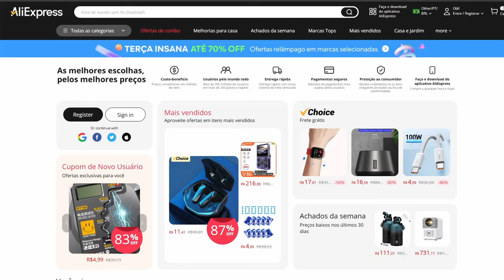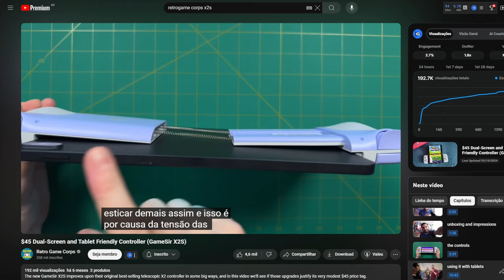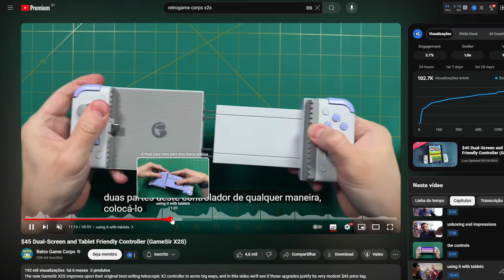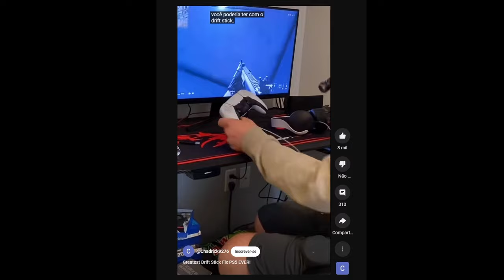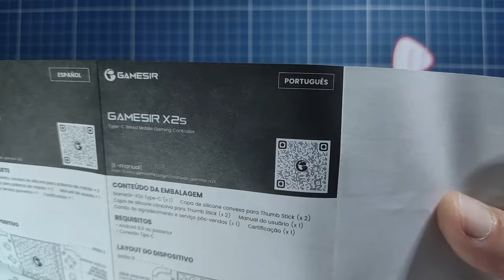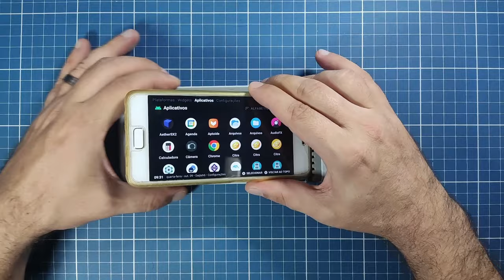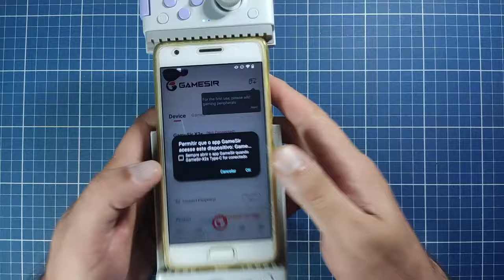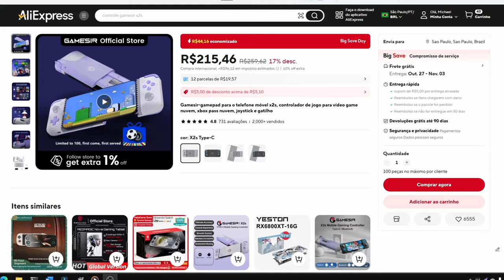Livre de DRIFT E MUITO BARATO! Review Controle GameSir X2S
Compre seu GameSir X2s USB-C/BLUETOOTH: ⚡🔗
Cupons válidos até 31/10/2024 23H59 ⬇⬇⬇
$2 (~R$11) OFF em compras acima de $25 (~R$131): 🎟️ IFPB1U3 🎟️
$5 (~R$27) OFF em compras acima de $50 (~R$274): 🎟️ IFPMTOH 🎟️
$15 (~R$82) OFF em compras acima de $150 (~R$825): 🎟️ IFPLBG9 🎟️

Hoje temos um review diferente, um pouco distante do que você tem visto por aqui ultimamente, que são consoles portáteis dedicados pra jogos, hoje temos um controle telescópico que transforma o seu celular em um console portátil, o GameSir X2s!

Outros itens vistos e recomendados no canal
Consoles Portáteis
RG35XX H: ⚡🔗
RG40XX H: ⚡🔗
RG35XX Plus/2024: ⚡🔗
Acessórios
Monitor portátil Mucai 11.6 HD: ⚡🔗
Controle GameSir Nova Lite: ⚡🔗

0:00 - Controle custo benefício
0:40 - Preço
0:57 - Conexão: USB
1:21 - Capacidade de expansão
2:44 - Porta para carregar o Smartphone
2:53 - Controles Analógicos: Hall Effect
3:58 - Modos de Operação
4:30 - Unboxing
4:57 - Construção e ergonomia
5:11 - Controles
7:20 - Conexão no Smartphone
7:32 - Recursos do Controle: Controles Android, Turbo, Gatilhos
9:17 - Pra quem é esse controle?
10:10 - App GameSir Android
11:11 - Resumo
11:30 - Onde comprar com DESCONTO?
11:53 - Escolha CUSTO BENEFICIO!
12:05 - Obrigado!